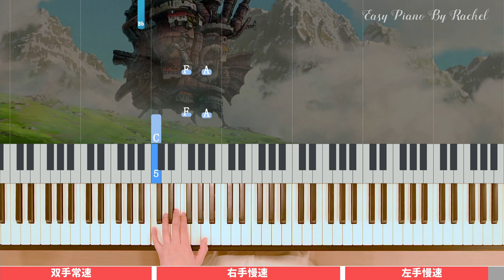Learn this Beautiful Merry Go Round of Life Piano Tutorial Easy Slow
Credit To Rdagnillo

This beautiful Merry go round of life is easy to learn. Merry go round of life is a beautiful piano piece from the Howl's moving castle. I made this beautiful merry go round of life piano tutorial easy and slow. You can learn it easily! Enjoy this beautiful Merry go round of life piano tutorial!